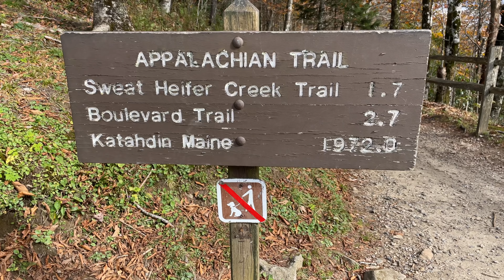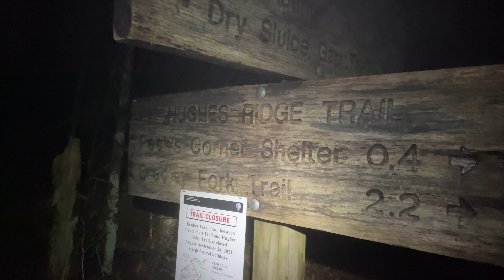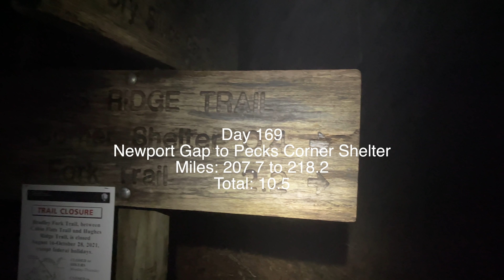Day 169 | Starting the Smokies: Newfound Gap! | Appalachian Trail Thru Hike 2021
If you would like to sponsor my thru-hike of the Appalachian Trail in 2021/future thru hikes, I would be forever grateful. Thank you so much for your support!